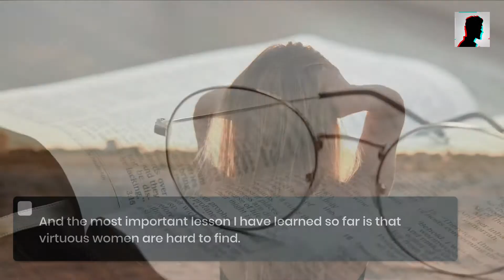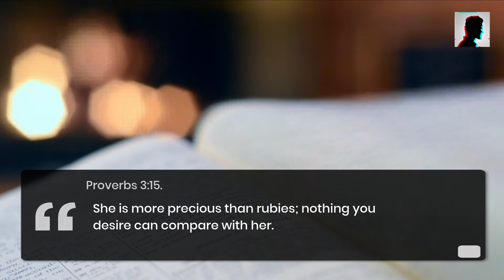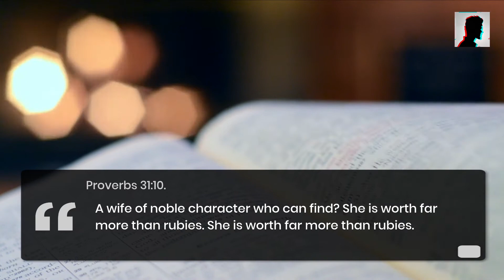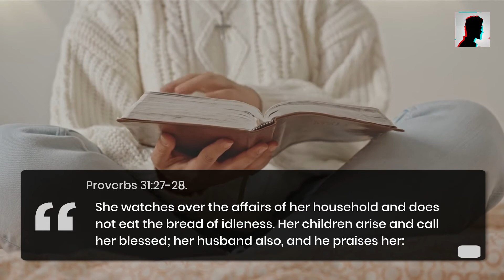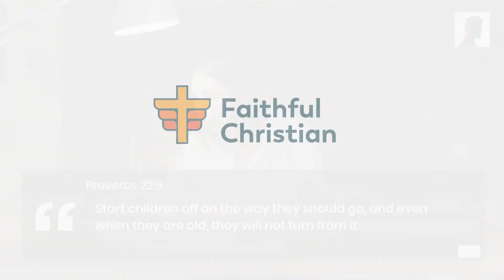Bible Verses About Virtuous Woman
Who's a virtuous woman? What does the bible say about virtuous women?

Can we tell be their looks, body shapes, and career status?

There are bible verses about virtuous women that can help us identify a good woman when we see one.

They are loving, hardworking, God-fearing, humble, and submissive to their husbands.

This video outline bible verses about virtuous women. Watch and be blessed.